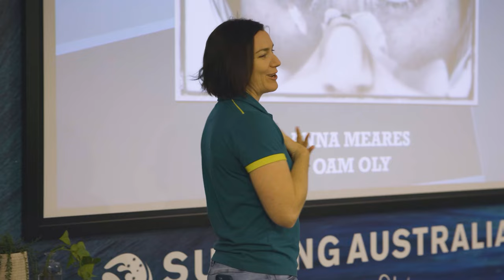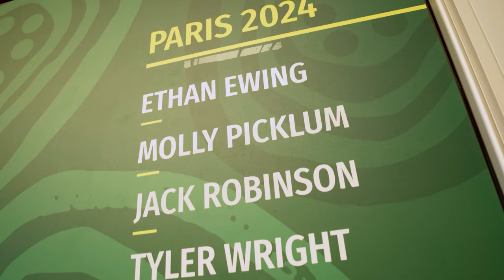Surfing Australia TV - Season 13 - Episode 1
Surfing Australia TV is back for 2024. We go behind the scenes with the Irukandji's team - Tyler Wright, Ethan Ewing, Molly Picklum and Jack Robinson - as they come together for the first time as provisionally qualified Olympic athletes.

SATV will also feature the second episode of the Hyundai She's Electric show with Tru and Jesse Starling, the Woolworths Surfer Groms Comps National Final camp and an epic Tassie road trip!

For the best surfing content, follow @mysurf and @SurfingAustraliaVids